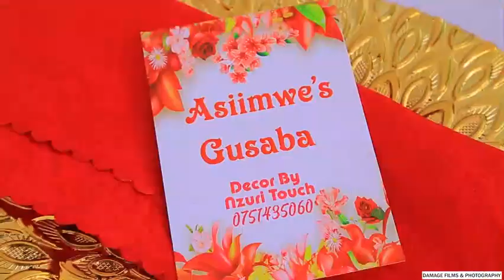OMUKOLO GWABANYARWANDA E KISORO (PART 1)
OMUKOLO GWABANYARWANDA E KISORO